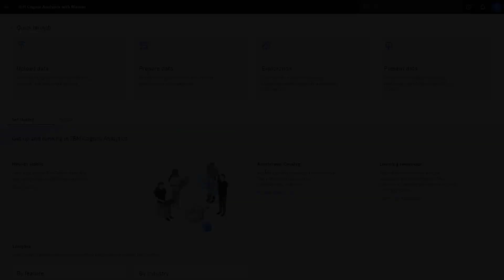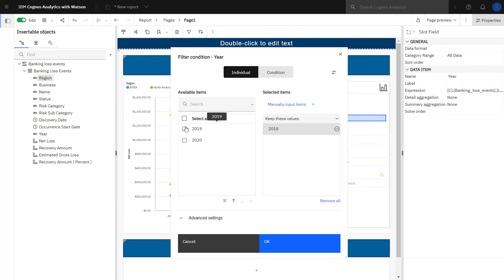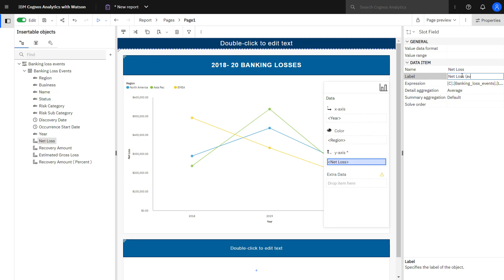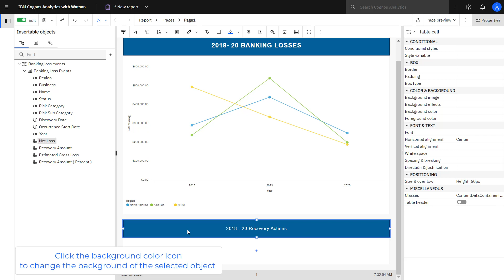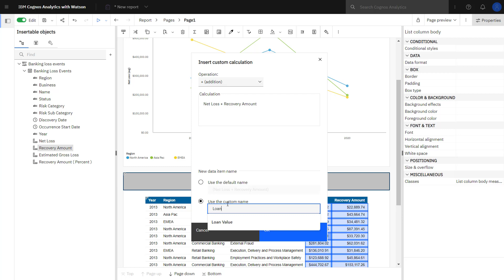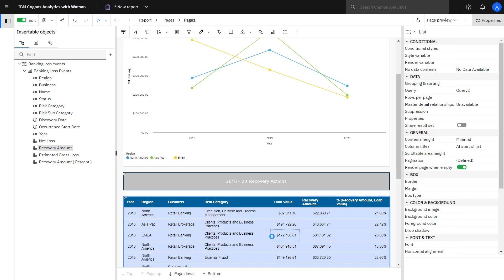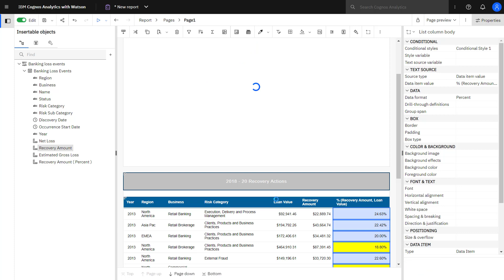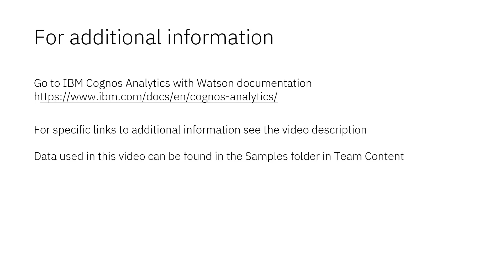Reporting - How to use formatting in a report (11.2.2)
In this video formatting features that can be used in reports will be shown. Formatting can be used to improve readability and usability of reports and call out important information. The Banking Loss Event data module in Samples will be used. In this video you will see how to set font size, bold text, set a background color, remove grid lines, change the location of visualization’s legend, change borders, and set conditional styles to use color to highlight results.  This video was recorded using Cognos Analytics 11.2.2.